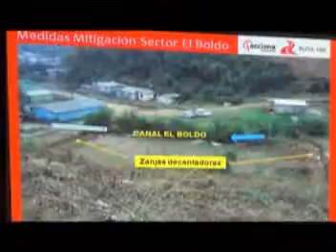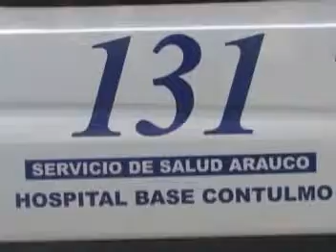Resumen informativo 14 de Mayo